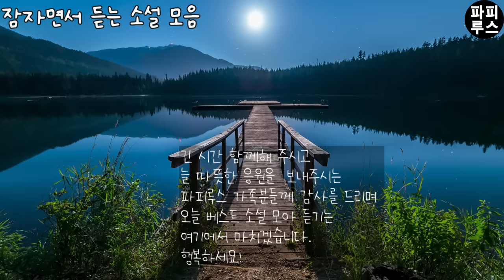꿀 잠을 부르는 이야기 3편 들어보세요. 오늘 밤은 단잠 주무시길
00:00:29 젋은 느티나무-강신재
01:00:32 거짓말에 관하여-마크 트웨인
01:57:34 불신시대-박경리